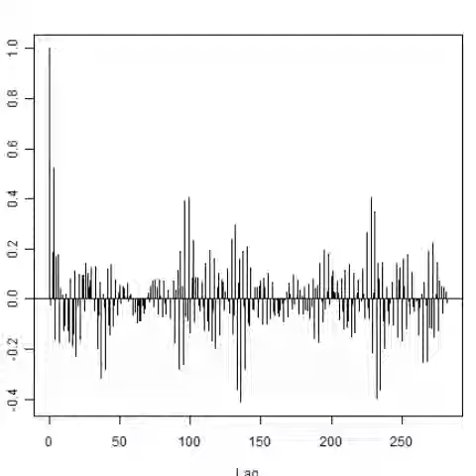スライドショー 超音波の音圧測定解析（自己相関） ultrasonic-labo